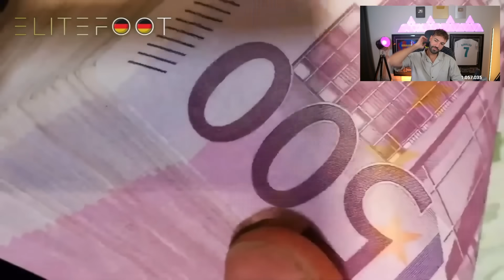Wakez REAGIERT auf 15 Fußballer die 2024 Verschwunden sind😱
FC 25 Vorbestellen und 7 Tage vorher spielen